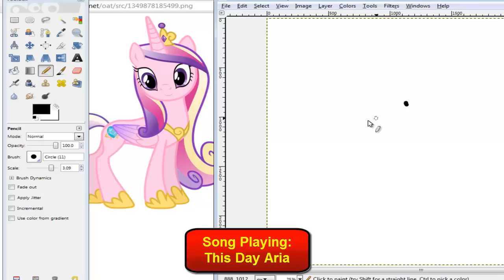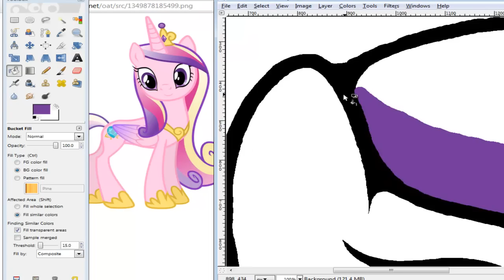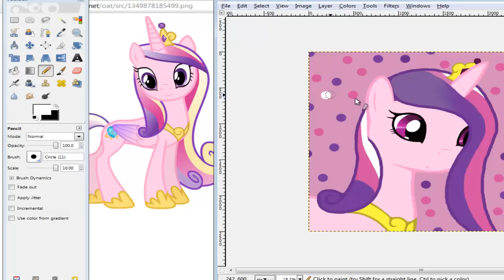MLP Speedart: Princess Cadence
Thanks to Josh for the thumbnail!